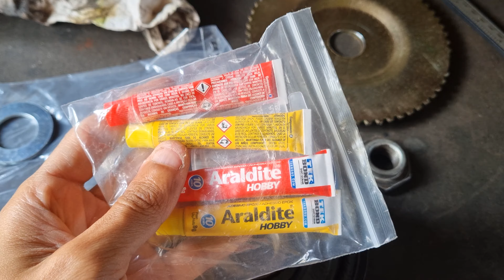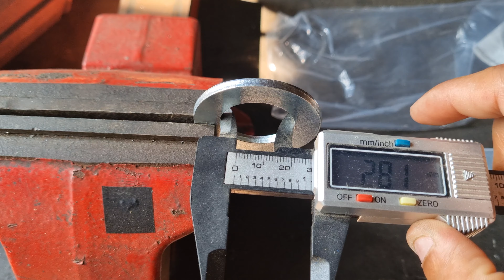ESPAÇADOR DE RODA FÔNICA PARA MOTOR FIASA